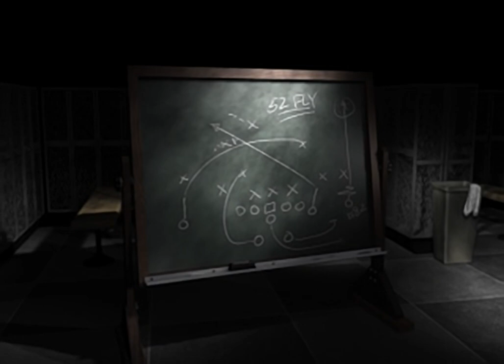NFL Quarterback Club 97 - all videos for the Playstation 1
00:00 - INTRO.STR
00:50 - SUPRBOWL.STR